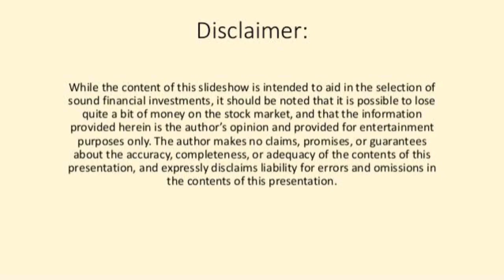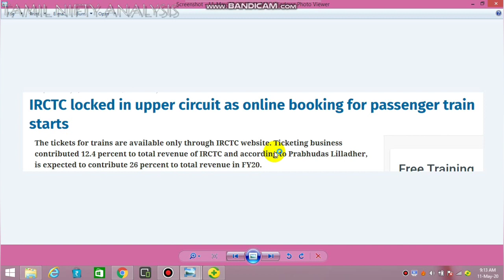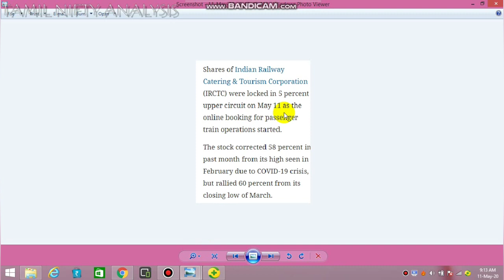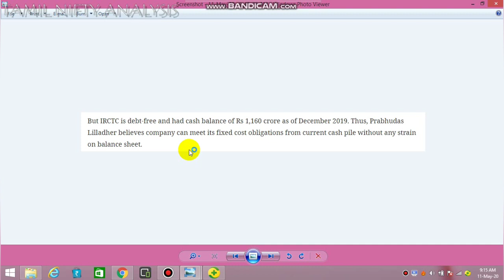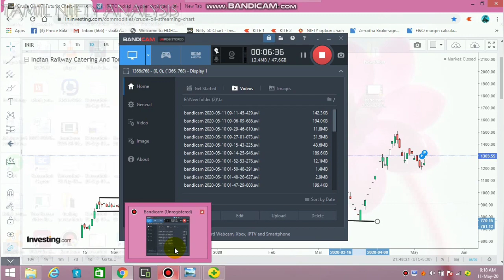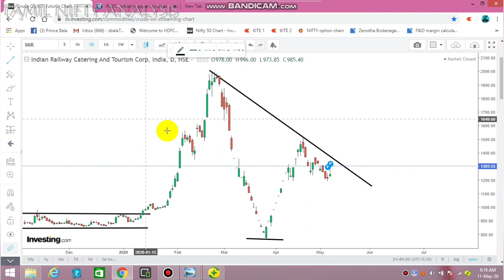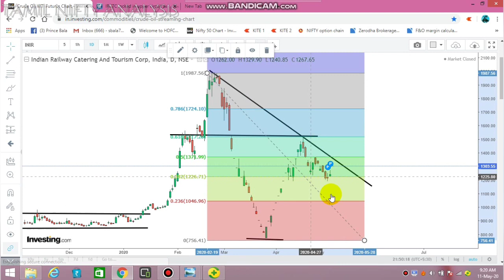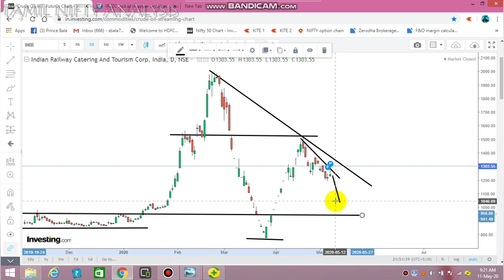IRCTC Share Upper Circuit | Railway Resumed | Right Time To Invest?| Tamil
Explained about the technical Analysis of IRCTC Share through price action method in Tamil.
Railway Resumed ,IRCTC Share Upper Circuit explained tamil
IRCTC Share technical Analysis Tamil